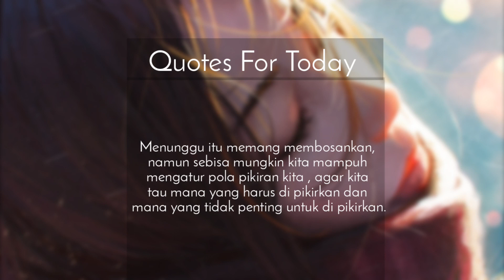Maan On The Moon - Gone (Flyboy Remix)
Pict:
Z.W. Gu || 2D Freelance Artist

If any producers, labels or graphic artists have an issue with the content in the video(s) on this channel, please get in contact with me at: and the video(s) will be removed immediately.